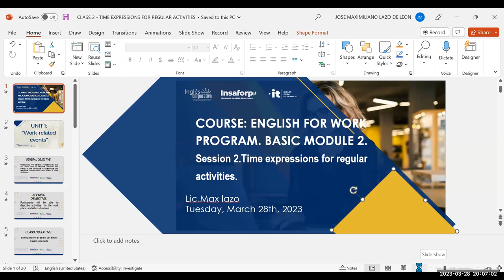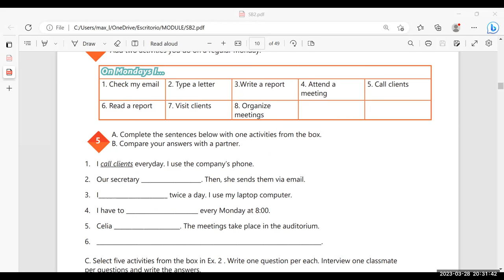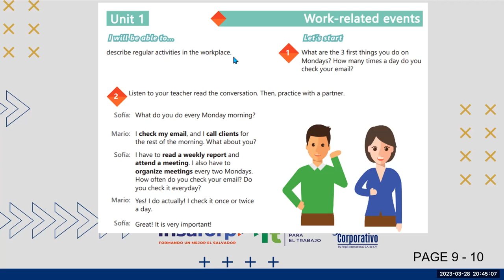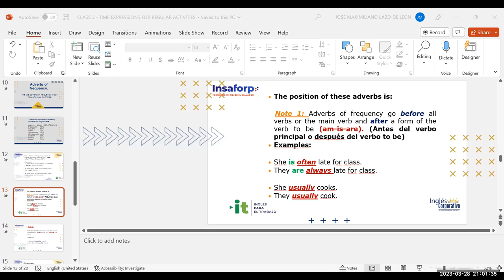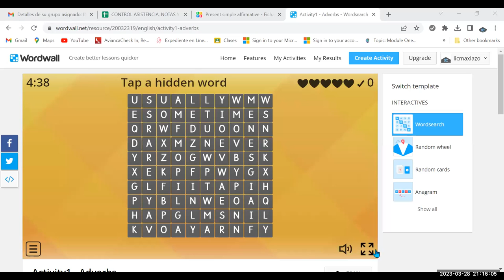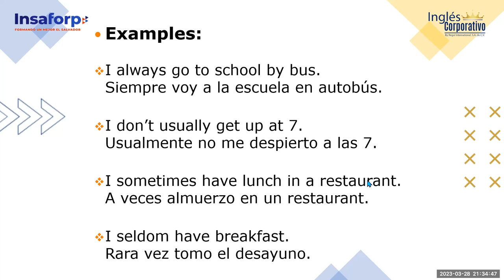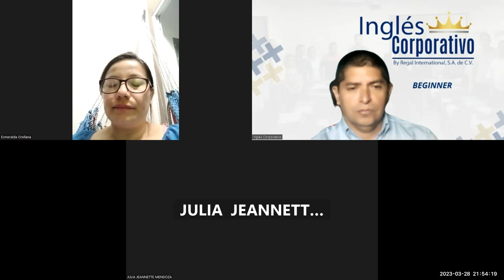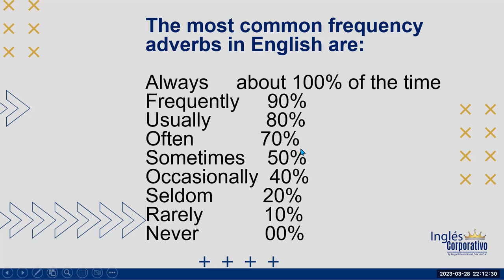SESION 2-28/03/23-29750-8048-0052/2023-Lazo-Time expressions for regular activities.